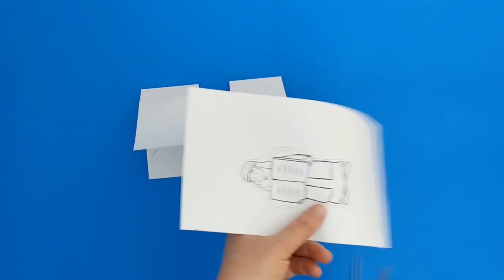Ten Commandments Craft - Bible Activities for Kids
We've got this cute new 10 commandments craft!

- Scissors
- Crayons
- Glue